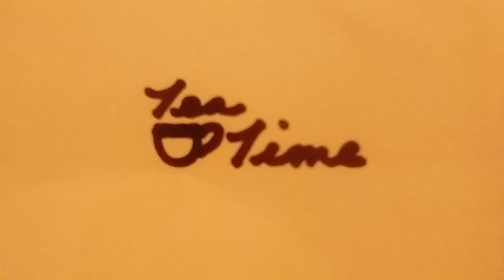Boston Tea Party: A Rolling Boil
How steamed were American Colonists over the tax on tea in 1773. It was a rolling boil, set off by prior legislation that Parliament passed in order to strip the colonies of their power. The re-enforced Tea Act was the last leaf in the cup for colonists. This is also a great example of why we need to preserve history and culture- especially as Americans. You can also follow me at Cultural Confederacy on Twitter.